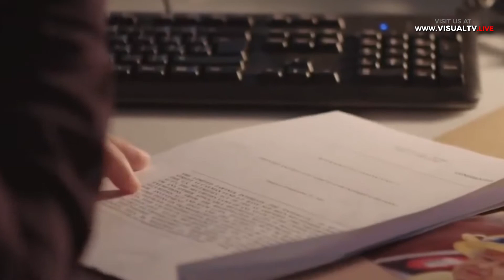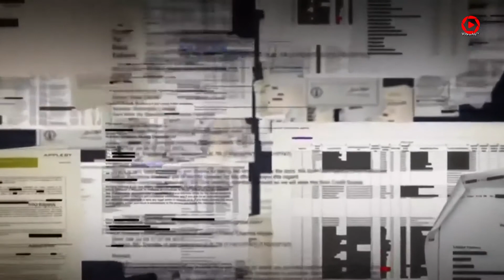Tommy, Mamiek, dan Prabowo di Paradise Papers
Nama tiga pebisnis Indonesia tercantum dalam laporan Paradise Papers atau Dokumen Surga. Mereka adalah Tommy Soeharto, Mamiek Soeharto, dan Prabowo Subianto. Paradise Papers merupakan kumpulan 13,4 juta dokumen tentang mereka yang diam-diam berinvestasi di tempat yang dinamakan tax haven atau surga pajak. Tempat ini dinamakan tax haven karena uang yang diinvestasikan di sana akan terhindar dari pajak..
Akses dan Follow Official Account VISUALTV.LIVE di :

- Line : @visualtvlive
- Path : @visualtvlive